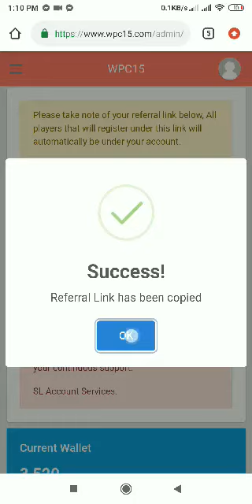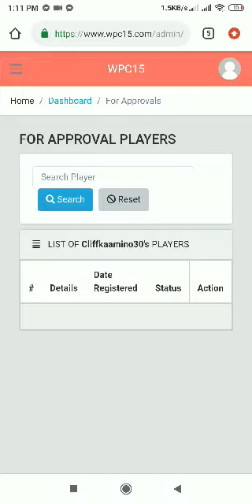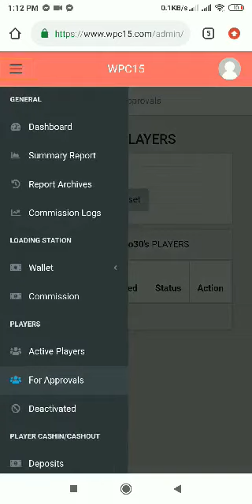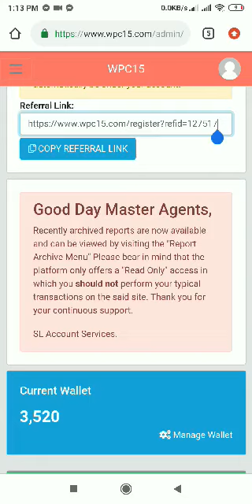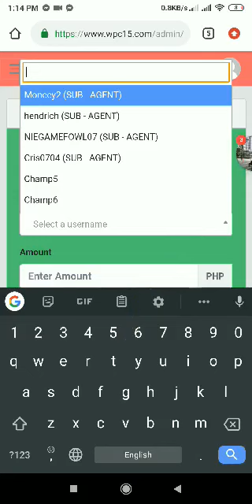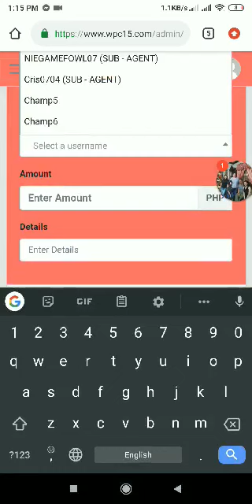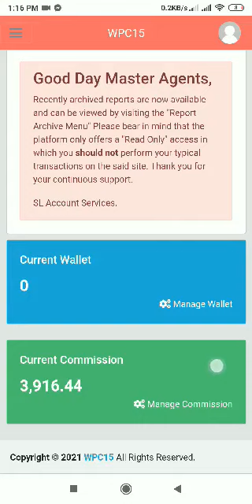SABONG TIPS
online sabong